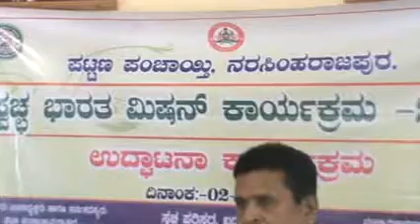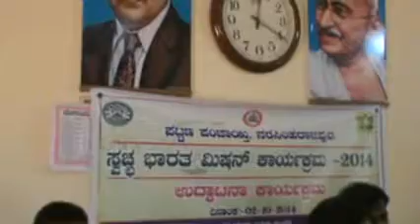N R PURA AWARNES PROGRAM